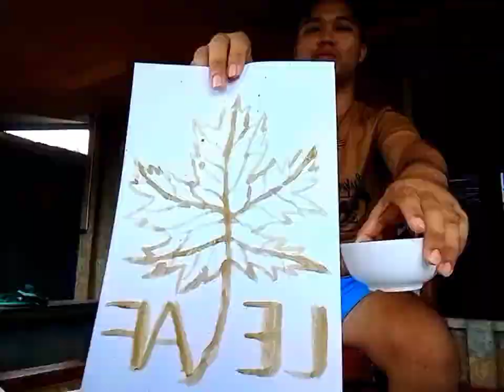CHANCHAN'S PAINTING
This form of CONTEMPORARY ART is called "HYBRIDITY" that used any mixing materials and coffee for PAINTING, but I used "Coffee" only to create a paint of LEAF.

📌PERFORMANCE TASK IN CONTEMPORARY ART:

Subject Teacher: Mr. @russellinondo730

Paint By: Christian Sanghiron